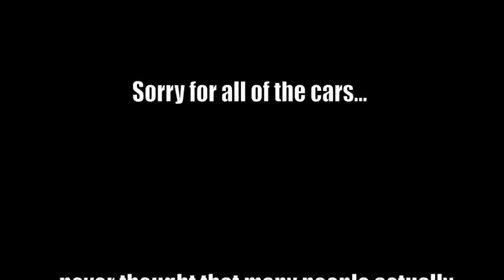EFFICACY: Margot B: Episode 71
Efficacy #71 with Margot B: At 13, the Pittsburgh native wrote a tribute to the late Dr.Martin Luther King, Jr. called In My Dreams, which continues to be featured at MLK events nationwide. Margot then went on to win the National Miss Black Teen title and spent the year visiting Veterans Hospitals, performing at charity fundraisers and volunteering for Make-A-Wish and Children's Hospital. "She is so stunningly beautiful, mature, and poised, it is easy to forget that she is just 16 years old," wrote Dana Black McGrath of Whirl Magazine. 2005 saw two major milestones: her first full-length CD, Unframed, was released to a sold-out crowd at the Hard Rock Cafe, and she was a main force behind Pittsburgh's Katrina Relief Benefit Concert (both planning and performing) at Mellon Arena. The event featured 10 acts, garnered major media attention and raised $185,000 for the American Red Cross. While sharing the stage with Black Eyed Peas, Kelly Clarkson, Nelly Furtado, and Lupe Fiasco, Margot released Inspired ... an EP featuring covers by five African-American artists who truly inspired her to live her own dream. With a desire to give back found her touring with Armed Forces Entertainment, performing for troops stationed in Cuba. 2009 kicked off with Margot being named Best Female Vocalist at the Pittsburgh Hip Hop Awards, and hitting the recording studio to finish her second full-length CD Two Thousand Mine with a plan. The summer release coincided with her joining Jason Mraz on select tour dates performing the duet "Lucky". Check out her website for updates as she continues to make her mark on 2011 and make sure to pick up her newest fully live album, Live at the Hazlett.